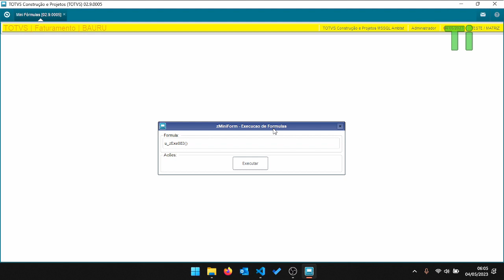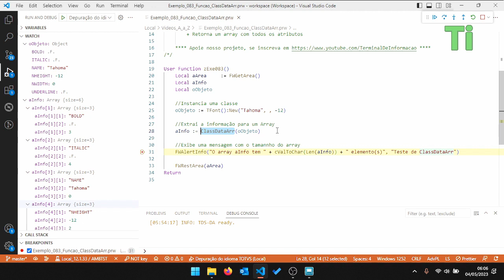Extraindo informações de um objeto com a função ClassDataArr - Maratona AdvPL e TL++ 083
Nesse vídeo demonstraremos em como extrair a informações classe instanciada em um objeto através da função ClassDataArr.